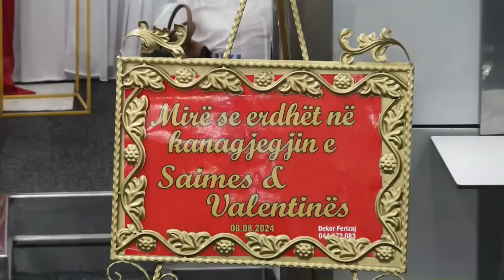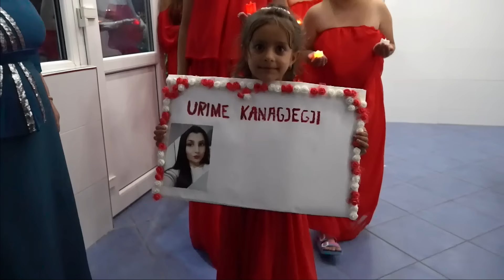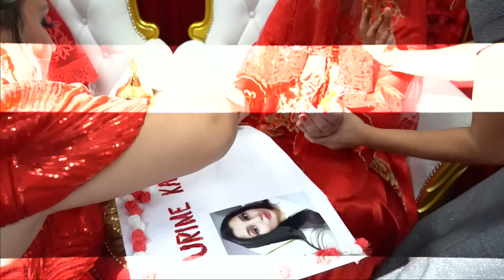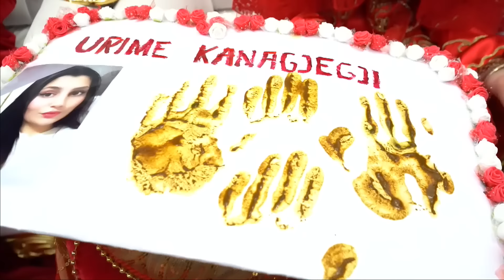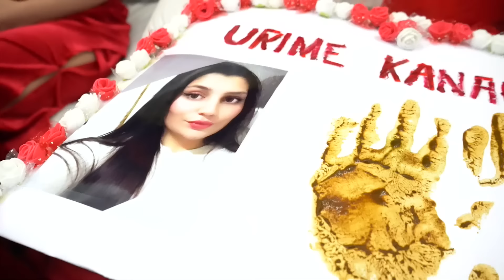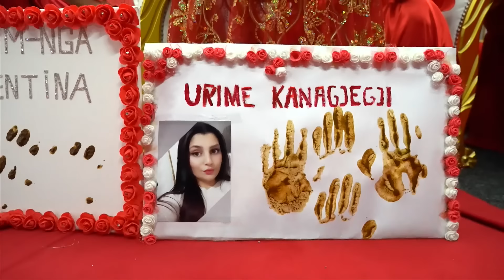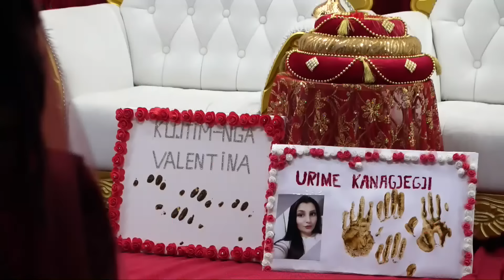Kanagjegji Valentines dhe Saimes 08.08.2024 Urim puliqi - Studio Bimi production pjesa 3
Studio Bimi production
video Full HD - 4K
                 048,436,582